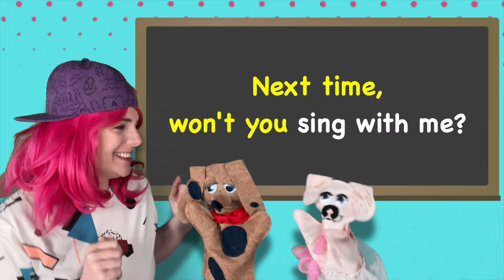The Alphabet Song | Learn the ABCs | Reading for Preschool & Kindergarten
Get your free downloadable coloring sheet with some FUNKY ABCs

Sing Along! Learn Your ABCs with Mizz KT & Puppets! (Catchy ABC Song)

Calling all little learners!  Ready to sing, learn, and have some silly fun?  Join Mizz KT and her puppet pals on a musical adventure through the alphabet with this catchy ABC song!

What's Inside?

Engaging ABCs: Learn to identify and sing along with all the letters of the alphabet, from A to Z!
Puppet Power: Adorable puppet friends add an extra layer of fun and engagement for young viewers.
Musical Magic: A catchy tune keeps the learning process enjoyable and helps with memorization.
Mizz KT brings the joy of learning to life through:

Music & Movement: Interactive activities and catchy songs keep young minds captivated.
Zany Fun: A touch of silliness sparks laughter and keeps children engaged.